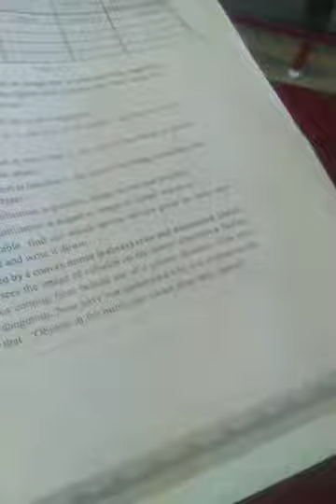problem page no 88, physics